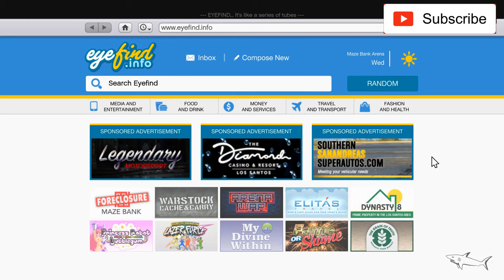FMJ Review & Best Customization - SALE NOW! GTA 5 Online - Ford GT - Hypercar - One of the Best! NEW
The Vapid FMJ is a two-door supercar featured in Grand Theft Auto Online as part of the Further Adventures in Finance and Felony update.

The FMJ takes a very futuristic appearance which is primarily intended to resemble the 2017 Ford GT. This is seen prominently in the side profiling, hood-scoops, rear quarter arches, and wheel rims. Also, the frontal fascia, headlamps, and grille are similar to the Aston Martin Vulcan. The rear portion design is a mix of 2017 GT and Ferrari 488 Pista.